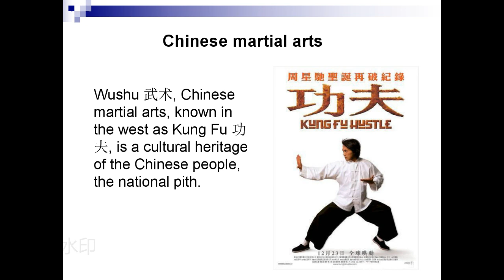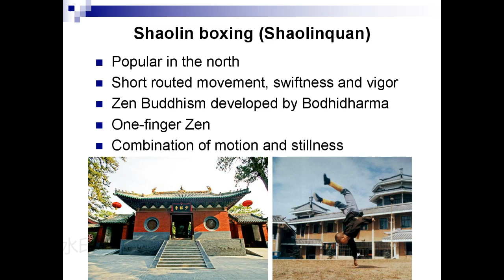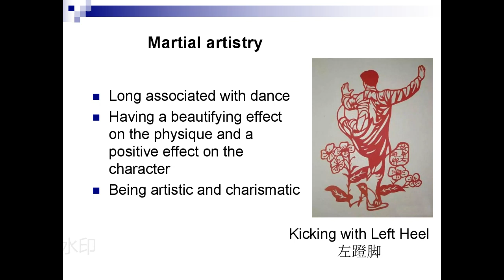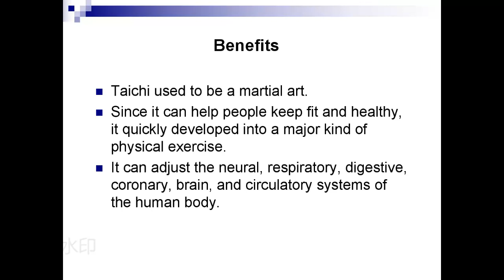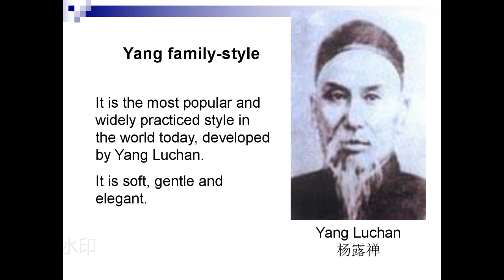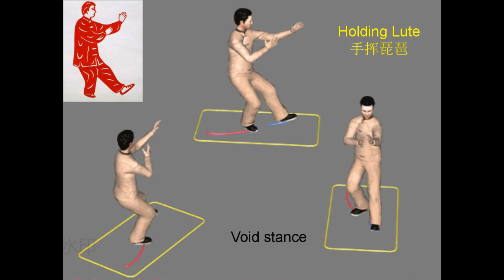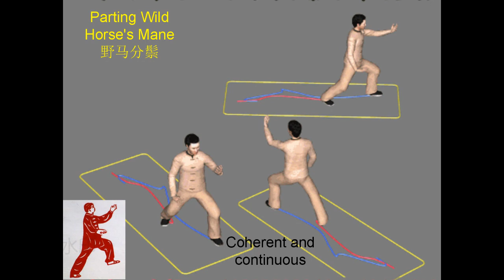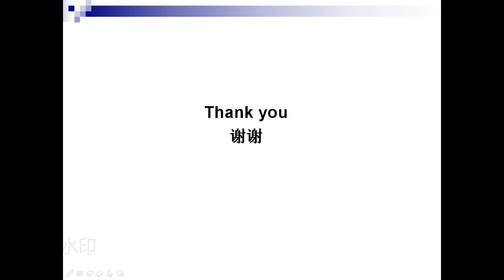Lectures on Traditional Chinese Culture: 6. TAICHI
Pozdravljeni,

dobrodošli na kanalu Konfucijevega inštituta Ljubljana. Učiteljica Konfucijevega inštituta Ljubljana Wang Qian je pripravila serijo devetnajstih predavanj o tradicionalni kitajski kulturi. Poslušate šesto predavanje. Predavanja so v angleškem jeziku.

❤️ Serial lectures on traditional Chinese culture:

(0) Outline

Introduction
(1) Harmony and symbolism - the open sesame to the treasure house of traditional Chinese culture

Part 1: Ideological Stream
(2) Confucianism - the root of traditional Chinese ideology
(3) Heaven moves constantly, man strives unceasingly - the Classic of Changes
(4) Facing the despondent secular world with a smile - Buddhism in China
(5) The greatest virtue is like water - Taoism, the only indigenous religion of China

Part 2: National Pith
(6) Drawing the elegant circles of life – Taichi, the Chinese martial art
(7) Feeling the pulse of life - Traditional Chinese medicine
(8) Beauty of a Virtual World - Beijing opera
(9) Poetic symbols of Chinese characters and flying strokes of calligraphy

Part 3: Typical Product
(10) Making aromatic tea with freshly collected snow - tea in China
(11) Silkworms, delicate babies venturing into the Silk Road
(12) Porcelain - calling card of Chinese culture

Part 4: Poetic Life
(13) Hierarchical yet graceful - traditional Chinese costumes
(14) Creative and stylistic culinary art - Chinese cuisine
(15) The heaven covers and the earth carries - characteristics of ancient Chinese architecture
(16) People become extremely homesick on festive occasions - traditional Chinese festivals

Part 5: Artistic Achievement
(17) Making the form show the spirit - Chinese ink painting
(18) Galloping horse overtaking a flying swallow - spiritual essence in Chinese bronzeware
(19) A winding path leading to places of seclusion - Chinese classical gardens